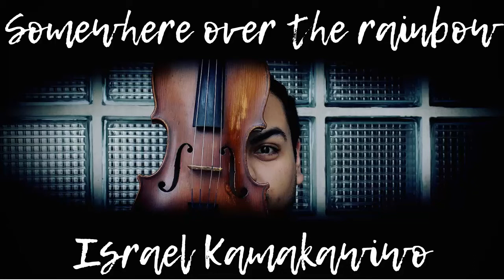Somewhere over the rainbow - Violín Cover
¡Les dejo un Cover de una de mis canciones favoritas! ¡Espero les guste!

¡SUBSCRÍBETE!